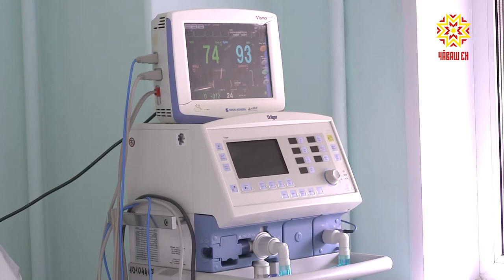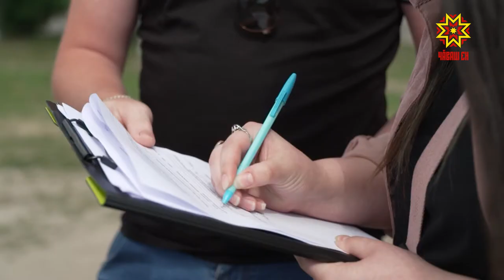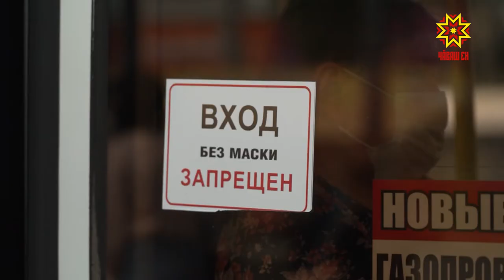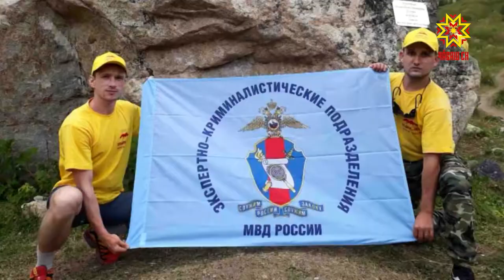Республика 18.06.2021 на русском языке. Вечерний выпуск